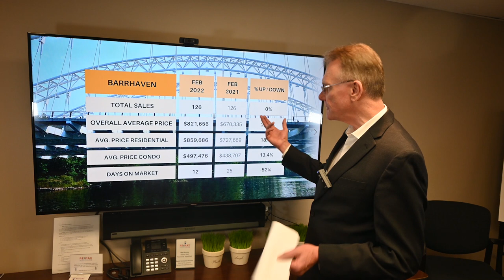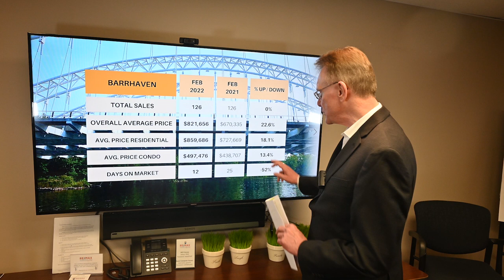Barrhaven Market Update - Feb. 2022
Main Housing Stats for Barrhaven, Mar. 2, 2022: There were a total of 126 home sales in Barrhaven in February 2022, no change from last year. 114 sales were freehold homes, down 13% and 12 sales were condos, versus 25 last year.

The average price for a Freehold House in Barrhaven was $859,686, up by 18%. This includes detached houses, townhomes and semi-detached homes.

The average price for a condo in Barrhaven was $497,476, up by 13.4%. This includes all types of condos, apartments, townhomes and stacked style.